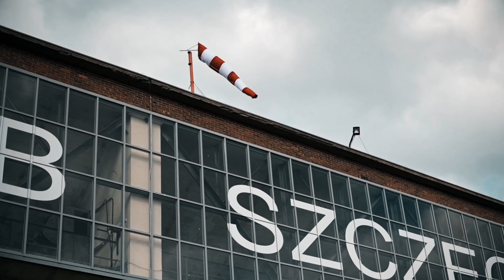AUDI ELITE SZCZECIN Otwarcie Sezonu 2022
AMS

Chętnie będę czekał kolejnych Złotów audi